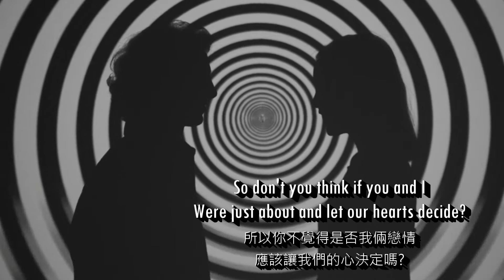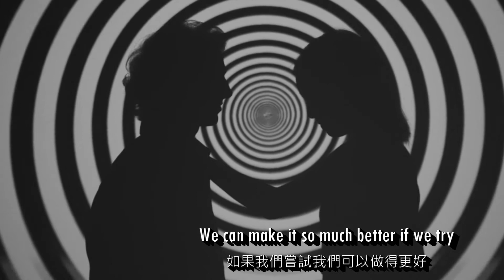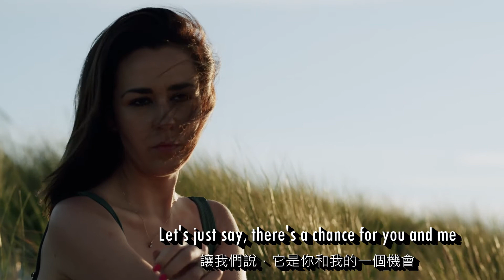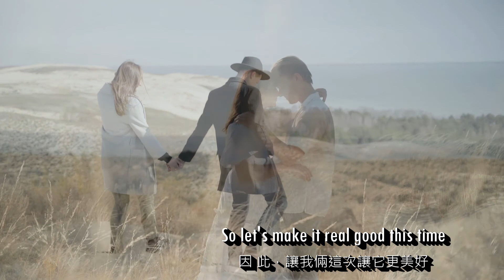❤♫ Kenny Rogers - Love Is What We Make It (1985) 愛是我們成就它